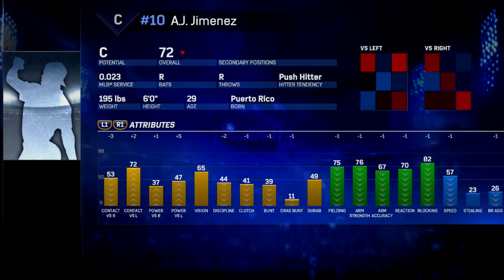MLB The Show 17: Braves Franchise [S3] - Offseason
No, I do not care about your franchise. No, I do not listen to trade/signing/roster move requests. No, you telling me I'm a dick isn't going to change me.

(Difficulty is on Hall of Fame, using directional hitting and the only thing I changed was injuries back to the default 5. 7 results in way too many injuries.)

The Atlanta Braves franchise on MLB The Show 17 is the bread and butter of my channel. I put a lot of my focus on the presentation of the series rather than seeing how quickly I can win a world series while simulating every game like you'd typically see on YouTube. Of course there's still emphasis put on team-building as well but I prefer to do it realistically as opposed to making as many unrealistic, big-name trades as possible.

You can expect to see 3 different types of videos within the Braves franchise on MLB 17. First off, there's highlight videos which are done in a style like you'd see on ESPN. Rapid-fire highlights going over the game. I try to make these no longer than 5-6 minutes long. Prospect profiles are usually done about once or twice every month of the season. I player lock on whatever prospect in AAA or AA I'm concentrating on in that episode where I'll talk about all the things you need to know to become more familiar with our prospects. Then at the end of every month of the season you'll see a monthly recap episode where I talk about how the team is doing, possible trades, mid-season FA signings and all that jazz.